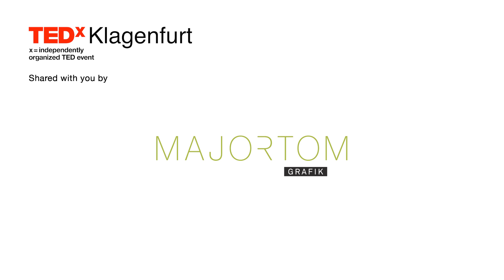What I Discovered in the Ashes of My Father | Gabriela Reyes Fuchs | TEDxKlagenfurt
The sudden death of her father triggered Gabriela’s desire to look closely into the continuum of existence. By placing his ashes under a high powered microscope, she made the first step into a fascinating and beautiful art project. Gabriela Fuchs is an artist, whose work stems from playful curiosity focused on the phenomenology of life as a nonlinear conception of time-space and its current relative methodologies. Gabriela’s artistic approach questions conventions of the critical, compositional, cross-cultural, correlational, cosmopolitical, controversial and their operational systems of power and thought. She is an inventor and Founder of Dead Soon Project, a scientific discovery and art platform dedicated to the to the greater good. She presented her work at galleries, film festivals and art exhibition all around the world including Canada, France, Mexico, USA, UK, and other. This talk was given at a TEDx event using the TED conference format but independently organized by a local community.